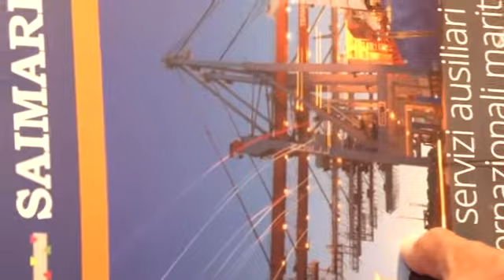Convention Saimare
Intervista a Augusto Cosulich
Amministratore Delegato F.lli Cosulich